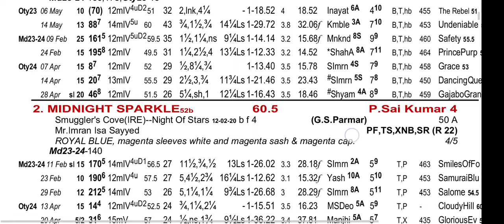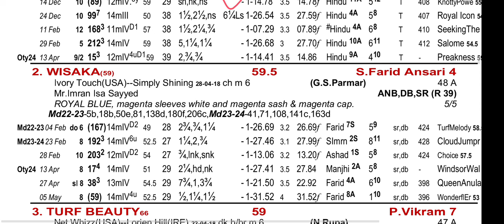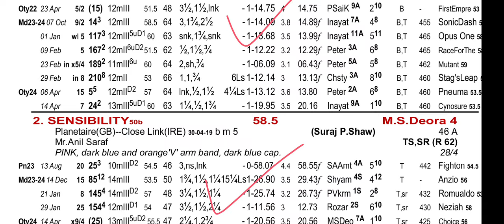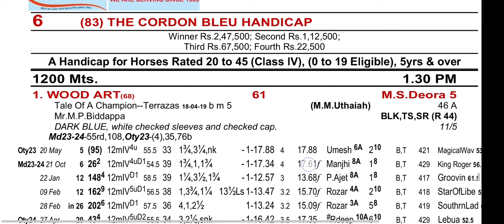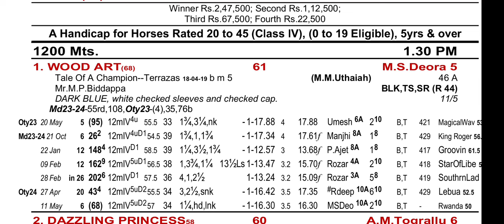OOTY RACE TIPS AND SELECTION || 18/5/2024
OOTY RACE TIPS AND SELECTION

DESCRIPTION:
In this video, we'll cover the best tips and selection strategies for the Ooty races. From analyzing the track conditions to understanding the form of the horses, we'll give you the inside scoop on how to make informed bets. Whether you're a seasoned punter or a beginner, this video will help you make smarter choices and hopefully increase your chances of winning big at the Ooty races.

YOUR QUORIES:
ooty race
race card
pdf
predictions
horse race
horse
horse tips
race tips